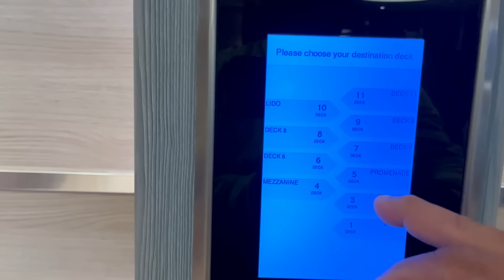EL ARCO en baja CALIFORNIA México un lugar espectacular